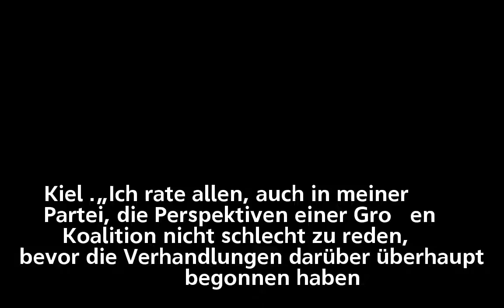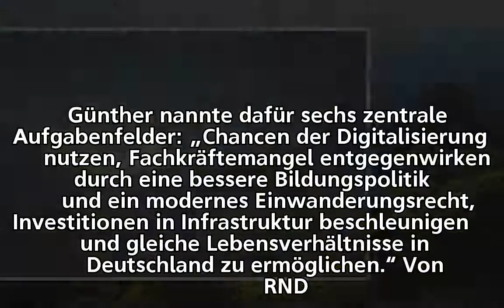Ministerpräsident Günther – Union sollte GroKo nicht leichtfertig abschreiben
Ministerpräsident Günther  –
Union sollte GroKo nicht leichtfertig abschreiben